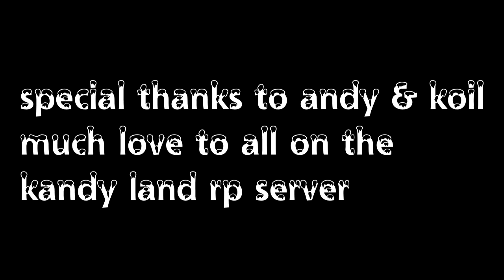Rust: Kandy Land RP (The Goblin King) Koil & Andy milonakis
yet more of my adventures in the kandy land rp server. this episode i have my first encounter with the goblin king .Many many thanks to  Andy Milonakis & Koil for such a great server Experience and to all the funny people i met along the way . smash that Like and sub button for more.l The Support is Very Much Appreciated